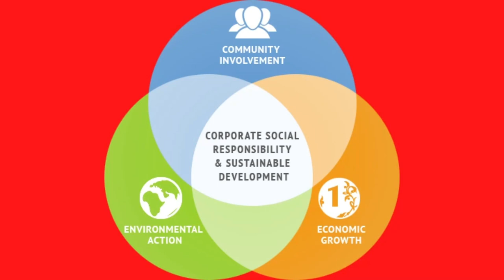John Hatton MKTG3004 Multimedia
Student Name: John Hatton
SID: 45624992
Lecturer: Dr. Leanne Carter
Tutorial: Thursday 5:00PM